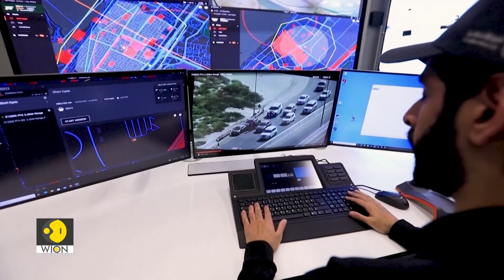How Drones Help With Emergency Response In Dubai | Tech It Out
State-of-the-art drones are not only transforming the delivery industry in Dubai but are also serving as valuable assets for law enforcement. Get all the details in this report.